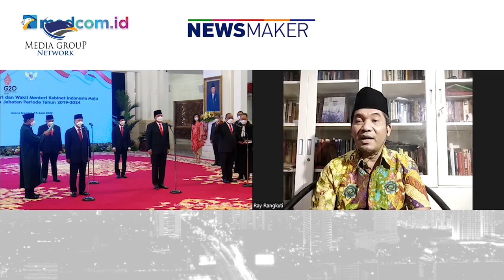Ketum Parpol Jadi Menteri, Ray Rangkuti: Ekonomi Seharusnya Ditangani Kelompok Non-Parpol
Direktur Eksekutif Lingkar Madani, Ray Rangkuti menilai posisi Menteri Perdagangan (Mendag) seharusnya diisi figur di luar partai politik (parlol). Namun, mendag justru dijabar oleh Ketua Umum (Ketum) Partai Amanat Nasional (PAN) Zulkifli Hasan.

Menurut Ray, posisi pimpinan Kementerian Perdagangan diisi oleh ketum parpol berisiko. Terlebih persoalan minyak goreng yang berada di ujung tombang dan terus mendapat sorotan publik. Ray mengatakan kalau posisi mendag diisi dengan figur profesional, kinerja menteri tidak terganggu dengan agenda politik.